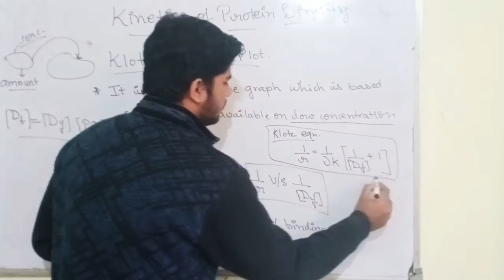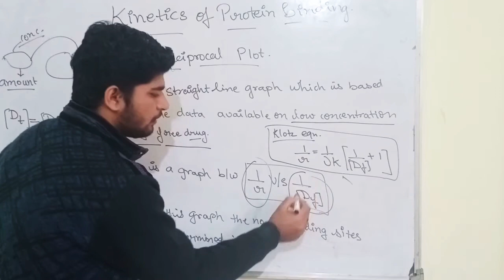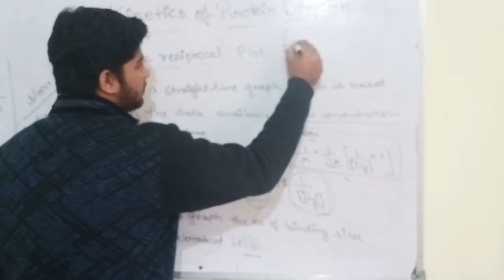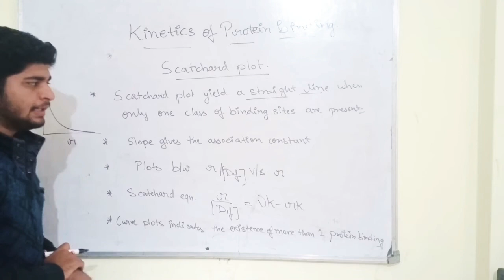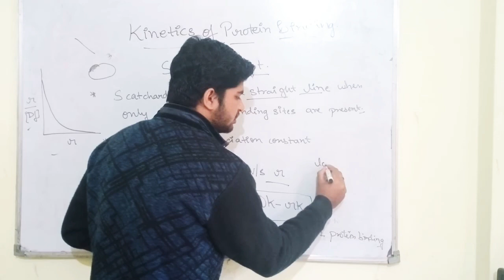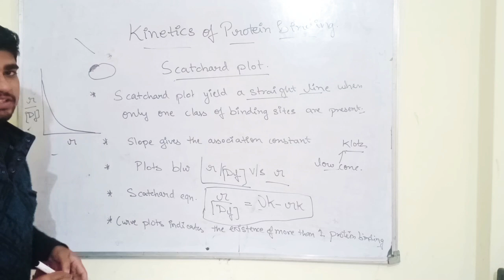Klotz reciprocal and Scatchard Plot I Protien Binding I Physical Pharmaceutics-I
Two graphs explained in Kinetics of protein binding
1. Klotz reciprocal
2. Scatchard Plot